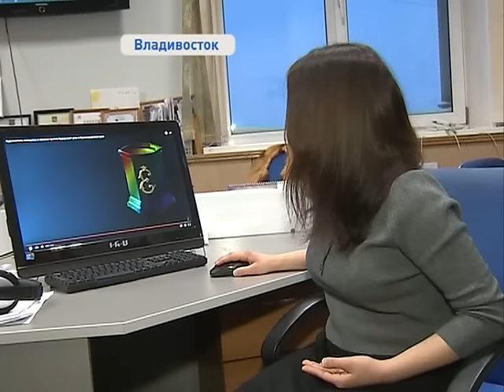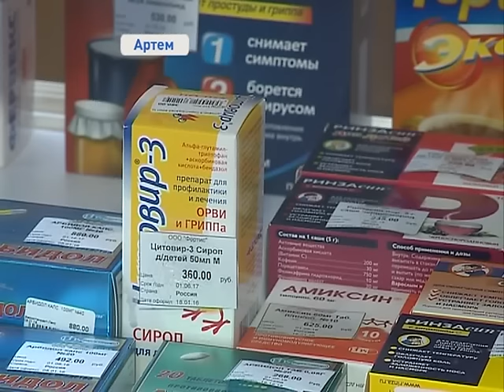Кампания по запугиванию людей якобы страшной болезнью пронеслась по Приморью